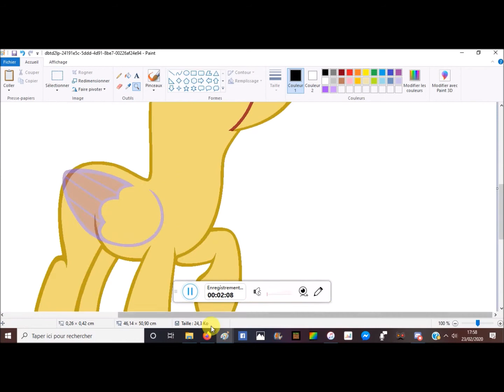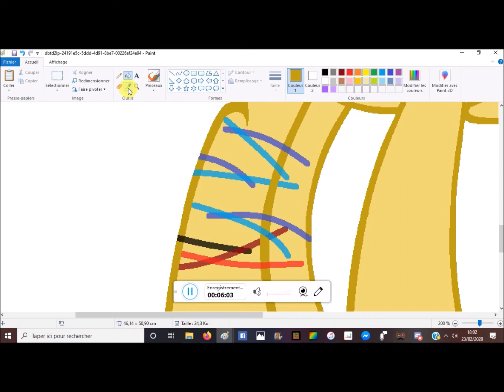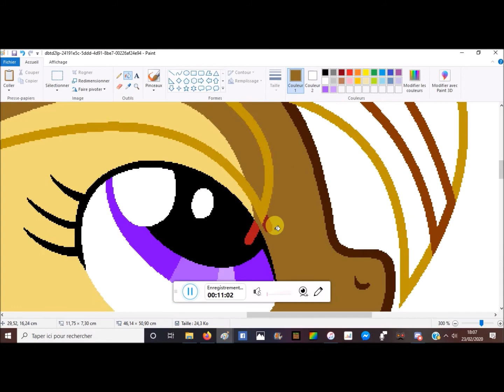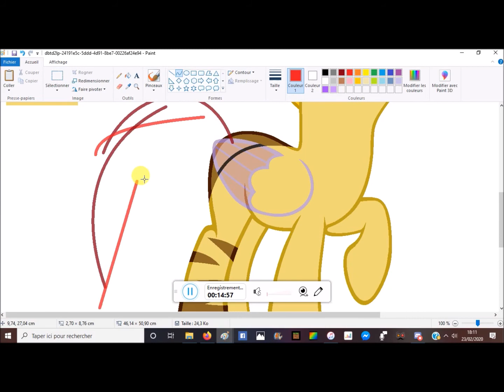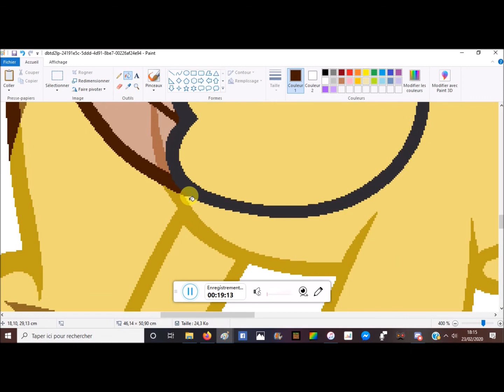MLP speedpaint Sunny Storm et Owen Sunburn fusionner